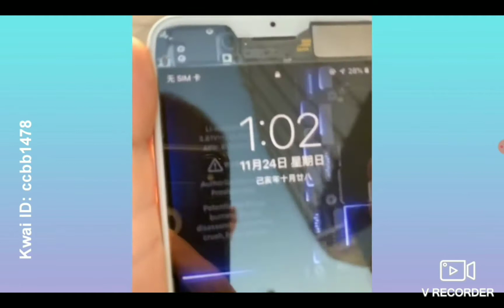Try not to laugh #3 I lost so many lives